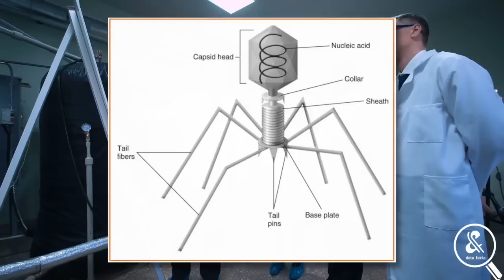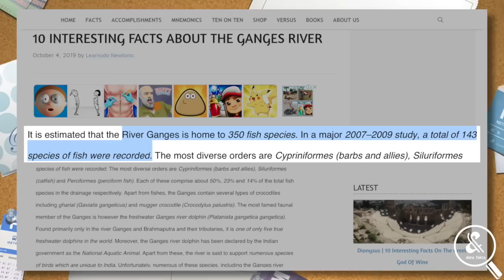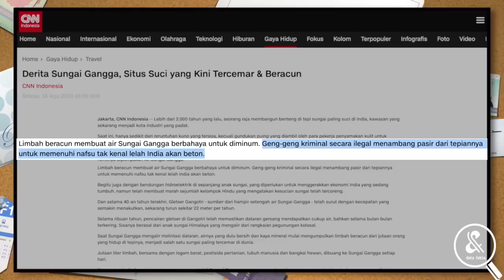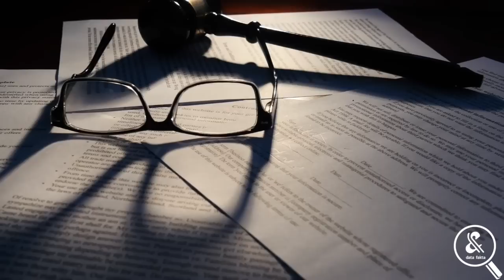KARENA JELMAAN DEWI GANGGA?? Ini Sejarah dan Fakta Menakjubkan Sungai Gangga di India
Sungai Gangga adalah definisi paling kontras yang bisa kita temui hari ini. Bagaimana tidak, di satu sisi ia dianggap penting dan diklaim sebagai sungai suci oleh umat Hindu. Namun di sisi lain sungai Gangga lekat dengan citranya sebagai sungai paling tercemar di dunia. Mengenal sungai Gangga lebih jauh, data fakta akan hadir dalam pembahasan singkat melalui tujuh poin berikut!